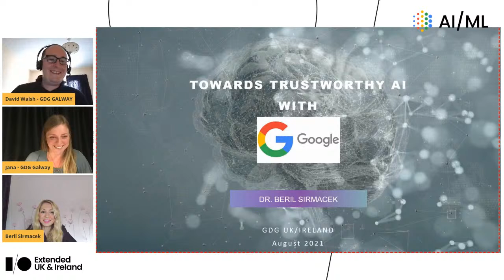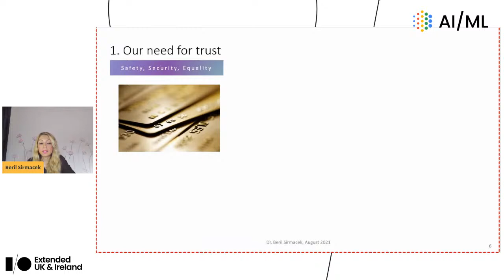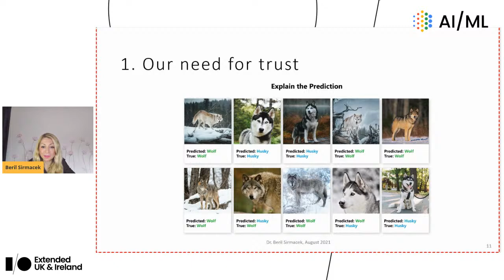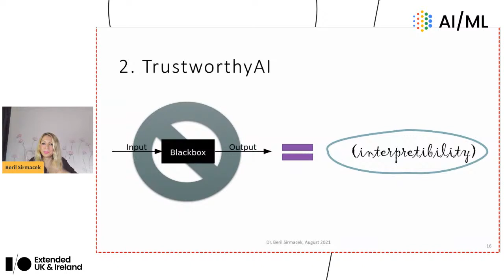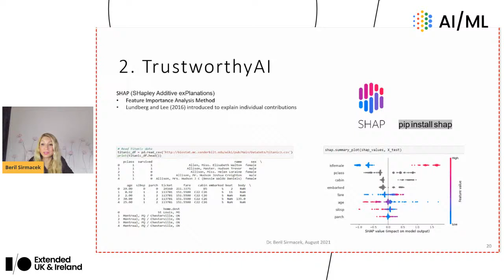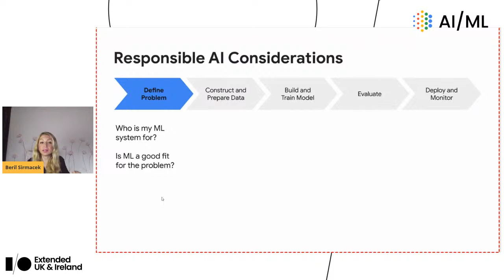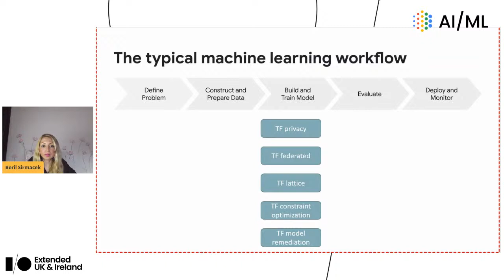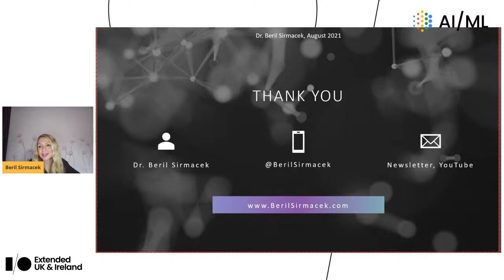How to develop trustworthy AI with Google